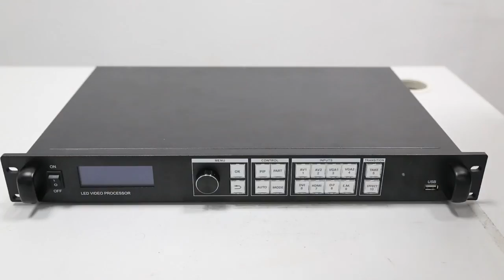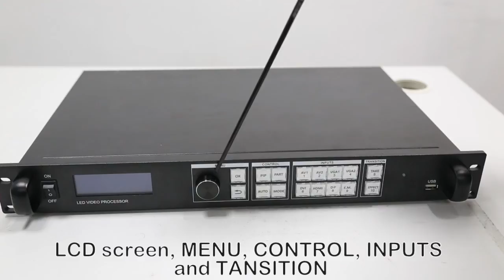Magnimage LED 550D led video controller Appearance introduction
1.Seamless switch  2.PIP/POP
3.Image crop       4.Output image freeze
5. Template saving and loading
6. Text overlay
7. Signal source hot backup
8. Fade  9. Part/Full display
10. Multi-machine cascade connecting
11. Lock input resolution
12. Customized output resolution